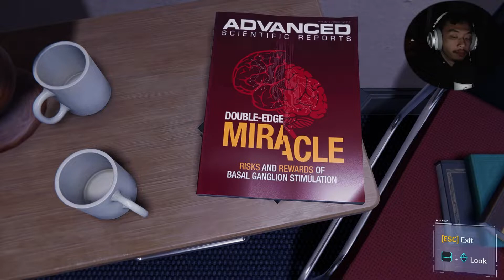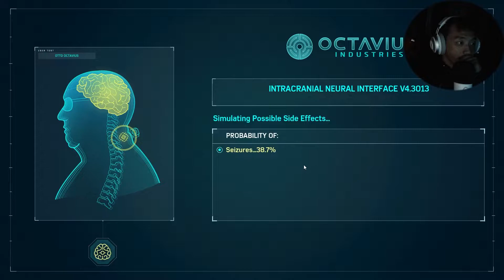WE GOT MR.LI!!!!!! - MARVEL SPIDER MAN REMASTERED PC PART 6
Another Spider-Man video! AND THIS TIME WE GOT MR. LIIIIII

Outro - My Faith ATV